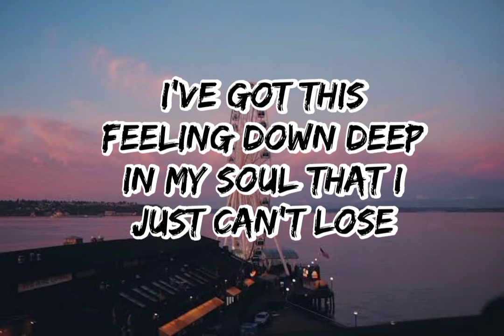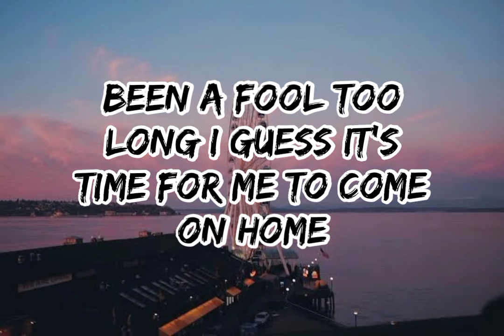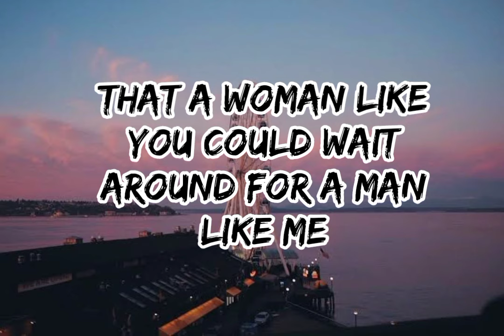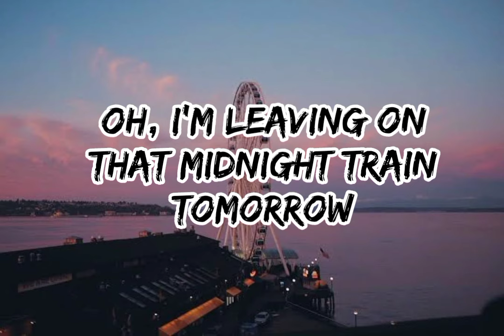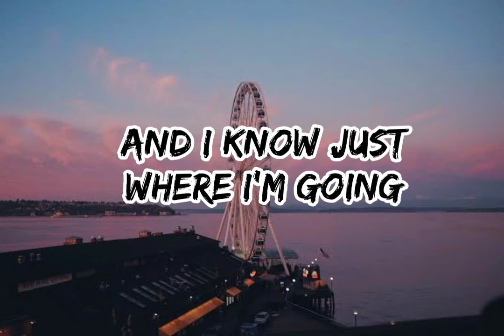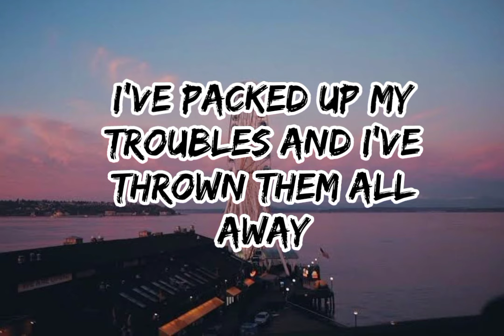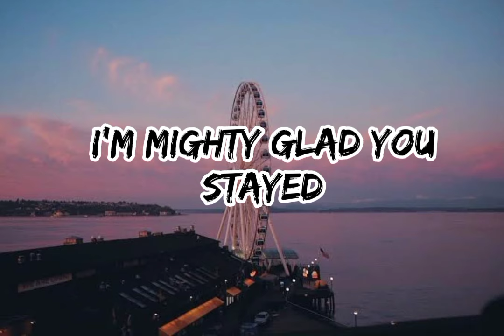Stuck on You Lyrics (Song by Dave Fenley)